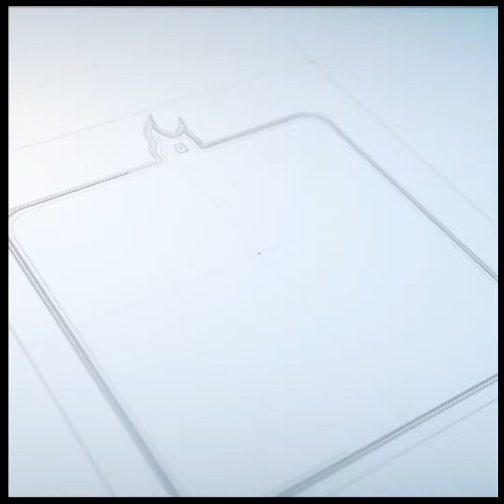A few words by Ritu Sharma after passing her PhD from Shri Khushal Das University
Mrs. Ritu Sharma (PhD Scholar)

PhD Viva Voce - Monday, 12 December, 2022

Research Supervisor - Dr. Rajendra Kumar

Examiner - - Dr. Shiv Kumar Bhanot : (Reta.) Professor, M.G.S. University, Bikaner